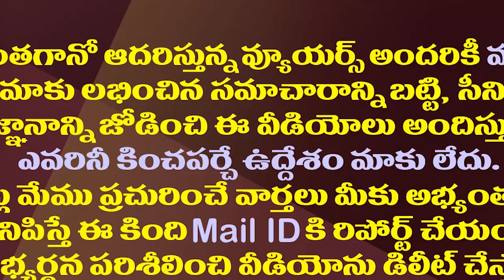లోకేష్ రాజకీయం చంద్రబాబును మించిపోయిందే.!| Nara Lokesh Shocking Reaction On Anganwadi Agitation